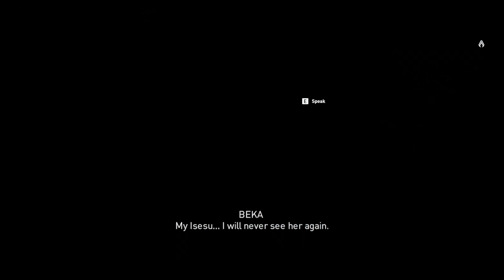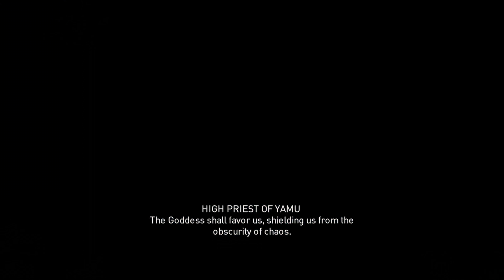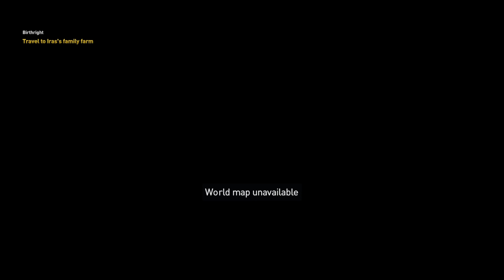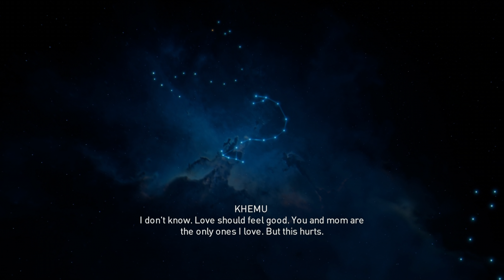"Assassin's Creed Origins" Walkthrough (Nightmare) Part 3: Iment Nome + Lake Mareotis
Quests, activities and collectibles:

0:00 Viewpoint
3:12 Divine Lion Stone Circle (Side quest: "Bayek's Promise")
6:26 Nomad' Bazaar Location
10:31 Side quest: "Ambush in the Temple"
18:08 Papyrus Puzzle (Fertile Lands) location
18:46 Papyrus Puzzle (Fertile Lands) solution
20:21 Viewpoint
21:25 Side quest: "Ulterior Votive"
31:44 Side quest: "The Book of the Dead"
38:42 Side quest: "Hidden Tax"
46:12 Location: "Crocodile Lair"
48:56 Viewpoint
50:05 Side quest: "Taste of Her Sting" 1/4
54:07 Side quest: "Lady of Slaughter"
1:00:55 Side quest: "Birthright"
1:09:29 Ptolemy Statue
1:14:09 Serqet Stone Circle (Side quest: "Bayek's Promise")
1:16:40 Location: "House of Sand Hideout"
1:18:59 Location: "Vulture Lair"
1:19:50 Location: "Hippopotamus Lair"
1:21:09 Location: "Anoia Cave"
1:22:12 Viewpoint
1:24:51 Location: "Abandoned Temple Hideout"
1:30:09 Location: "Dead Men Tell No Tales"
1:32:00 Viewpoint
1:33:00 Location: "North Mareotis Trireme"
1:34:35 Location: "Adexios Naftis Shipwreck"
1:35:41 Location: "Sunken Desmoterion Ship"
1:37:31 Location: "South Mareotis Trireme"
1:39:06 Location: "Mareia Anchorage"

Full walkthrough of the game "Assassin's Creed Origins" (released in 2017). The game was played on the hardest Nightmare difficulty. All the main and side quests were completed in the game. All the collectibles like Notes, Treasure Chests, Ptolemy Statues, Papyrus Puzzles were gathered and all the special locations like Tombs, Hermit Locations, Stone Circles, War Elephants, Stelae, Scorpion Lairs were finished. All the side activities on each region were completed and all locations were discovered. All the scenario scenes and dialogues were included in the walkthrough from the intro of the game till the final credits, hence the watchers can understand the storyline of the game. The walkthrough was prepared from "Gold Edition" of the game with all available DLC and 500 Helix points, which were spent on 2 main weapons: Hercules' Gladius (regular sword) and Barbed Longbow (predator bow). Highest graphic parameters were selected in game options for maximal visual game experience. Enjoy watching\rating\commenting the video.

PC specifications for this walkthrough:
Case: Obsidian Series 900D Super Tower
PSU: Corsair AX1200i 1200W Platinum
CPU: Intel Core i7-4930K 3.4GHz
CPU Cooler: Thermalright Silver Arrow IB-E Extreme
Motherboard: Asus P9X79 Deluxe
Memory: GSkill RipjawsZ 32GB (4 x 8)
Graphics Hardware: Gigabyte GeForce GTX 1080 G1 Gaming
Storage Device 1: Samsung SSD 840 PRO Series 512GB
Storage Device 2: Samsung SSD 850 PRO Series 1TB
Monitor: Asus VG248QE
Keyboard: Logitech G710+
Mouse: SteelSeries Sensei
Mouse pad: SteelSeries QcK (Large)
Headphones: SoundMagic E10 Earphones
Operating System: Windows 7 Ultimate (64-bit)
Recording Software: Fraps
Video Conversion Software: MeGUI + SagaraS Scriptmaker